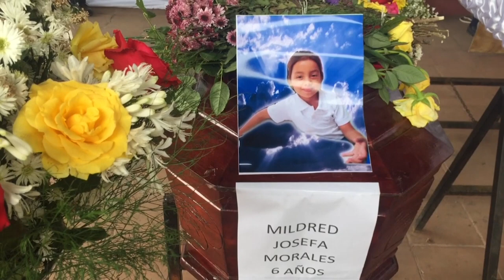Special drone footage of Guatemala's volcano disaster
Special drone footage shows the severe impact of the Guatemala volcano eruption.  Houses and trees were covered with a coat of thick grey ash in the town of El Rodeo.  No warnings were issued, taking the country by surprise after the eruption on Sunday.  Families have been torn apart by the disaster with 35 people dead and hundreds missing.  Rescue workers have been working tirelessly in search for missing people.  Officials say that after 72 hours there will be little chance of finding anyone alive.  So far more than 3,000 people have been evacuated after another eruption on Tuesday.
. Report by Nadia Gyane.